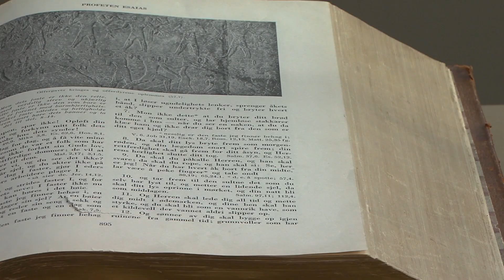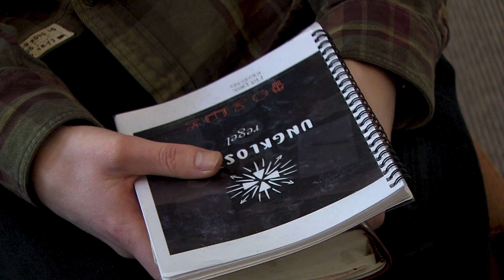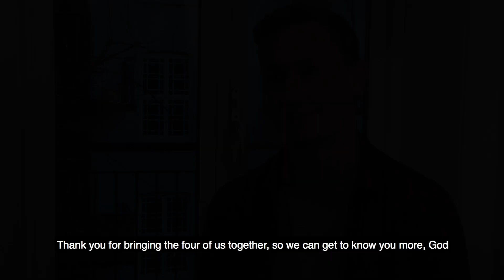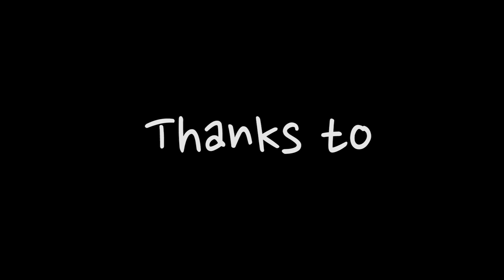Ungkloster- Documentary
Documentary about a religious community in Oslo, Norway.
Directed, filmed and produced by Francisca Almeida and Margit Morom